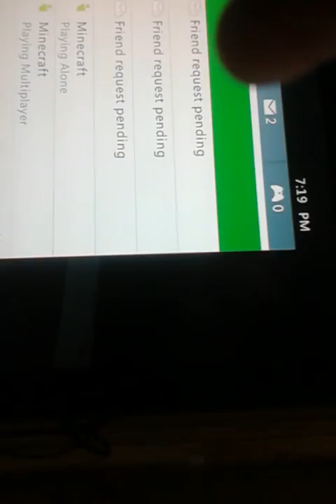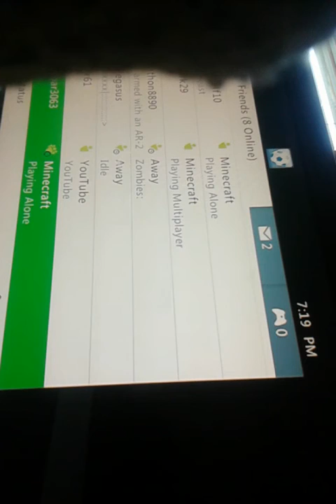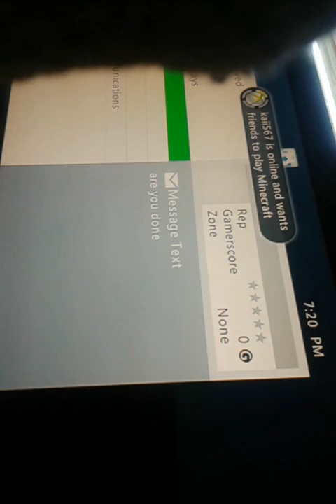1st minecraft video / recruitment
My xbox 360 gamertag is d3hightimes3j u preferably need a mic xbox live gold xbox 360 to be able to play minecraft xbox 360 edition saturday and Wednesday in North Carolina tom generally and preferably speak english